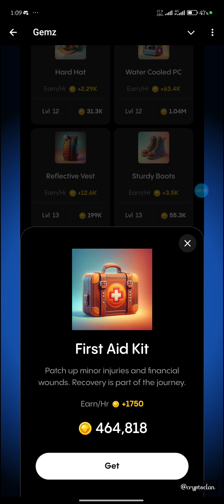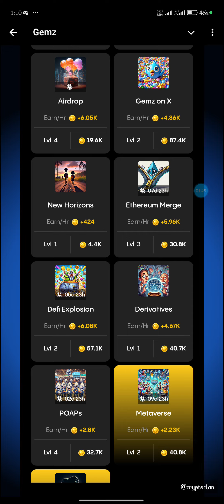Gemz Daily combo Cards Review| Gemz Coin Daily Combo 22 JULY 2024